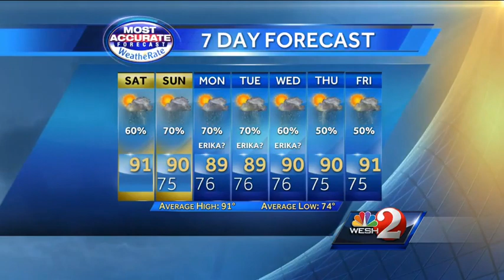Tracking Erika and your weekend forecast